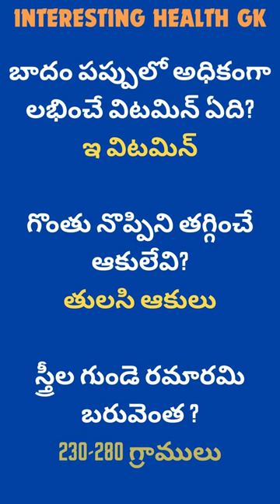interesting health questions almond Basil leaves important health tips unknownfacts gk telugu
good sleep tips tips in telugu women tips healthy life
healthy tips health voice health quotes health advice
good health
face care tips
healthy nails tips
healthy eating tips
being healthy tips
breast exercises
healthy teeth tips
healthyeatingtips
homehealthtips
healthbenefitadvice
healthcontrolideas
betterhealthtips
healthtips&tricks
housewifehealthtips
womenhealthtips
childrenhealthtips
healthsecrettips
healthyfoodtips
goodhealthtips
homehealthtips
smarthealthytips
yogapractice
goodsleeptips
happylifetips
goodlifetips
healthiswealth
howtosavelife
applejuicetips
health solutions
health remedies
menstruation
periods
vaginal bleeding
goodsleep
healthfood
longlifetips
goodfoodhabits
healthyhairtips
eatingmethods
longhairtips

Viewers are advised not to use this information without any doctor's consultation. The information provided on this channel and its videos is for general purposes only and should not be considered as professional advice. We are trying to provide a perfect, valid, specific, detailed information .we are not a licensed professional so make sure with your professional consultant in case you need. All the content published in our channel is our own creativity. This channel is for a lot of things like Health Tips, Beauty Tips, Weight Loss Tips, Beauty Benefits, Home Remedies, Hair Care Tips, Natural Tips and to get Beautiful And Fair Skin, instant weight loss tips and diet plans, and much more.